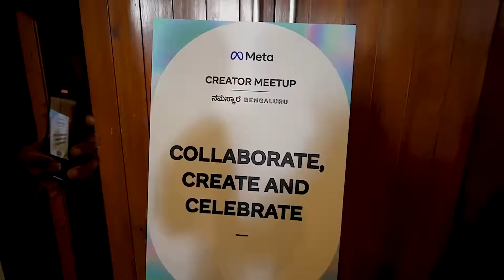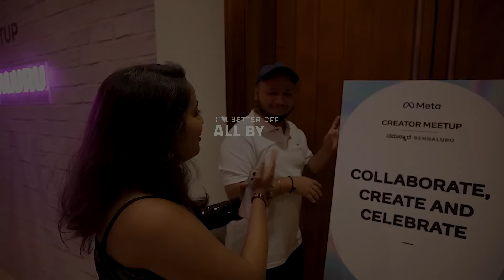META INSTAGRAM META 2022 | KANNADA VLOG | CONTENT CREATORS MEET 2022 | AASHIKA GOWDA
@Nethra_gowda  and  many more

COMMENT YOUR OPINION BELOW THE DESCRIPTION BOX

CONWAY